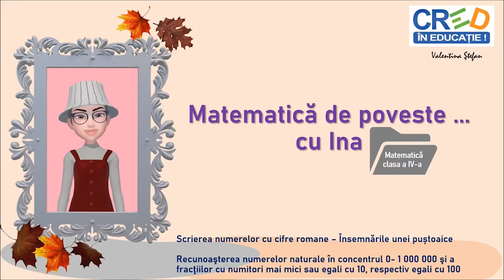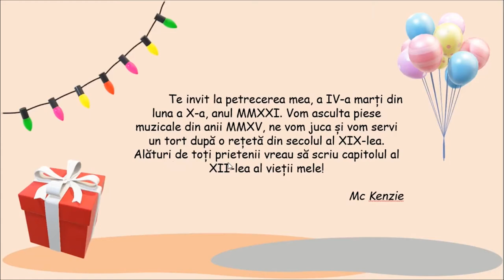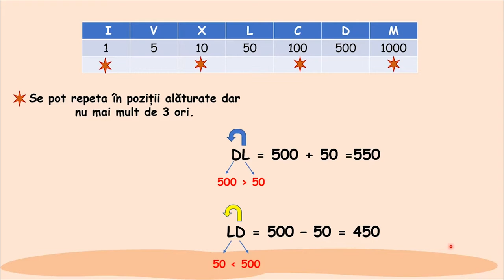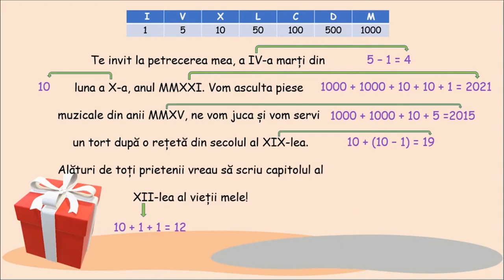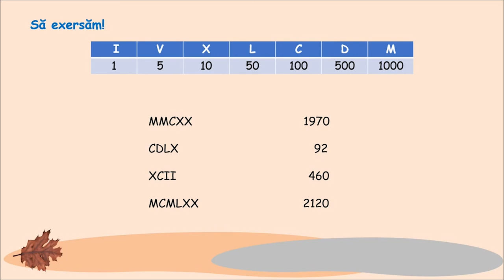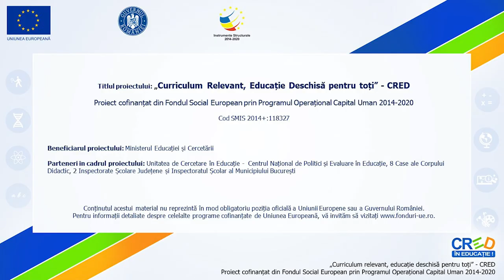Scrierea numerelor cu cifre romane. Însemnările unei puștoaice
Materialul video prezintă tabele cu valoarea simbolurilor romane și operarea cu acestea din perspectiva regulilor de formare și scriere pozițională a numerelor.

Se identifică valoarea simbolurilor, operarea cu numerele obținute,  corespondența numerelor. Se oferă explicații despre regulile de scriere sau detalii de calcul.

Exercițiile propuse sunt însoțite de ilustrații suport relevante, realizate conform temei generale. Pentru promovarea lecturii se propune copiilor un nou material, „Însemnările unei puștoaice” , pentru a ghida firul logic al prezentării. Caracterul interactiv a fost introdus prin exercițiile care oferă timp de răspuns sau rezolvare individuală, dar și prin încurajarea  personajului tutore care solicită răspunsuri copiilor.